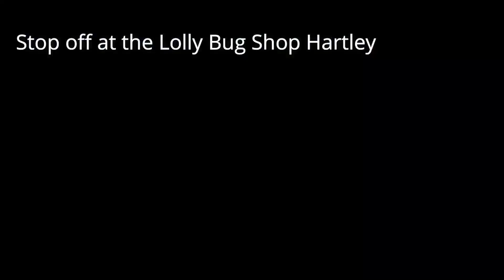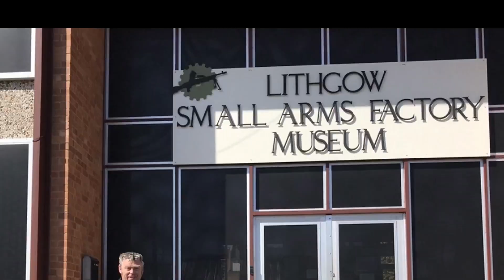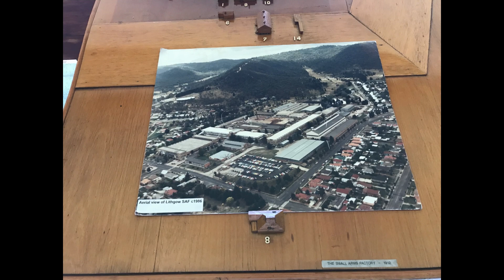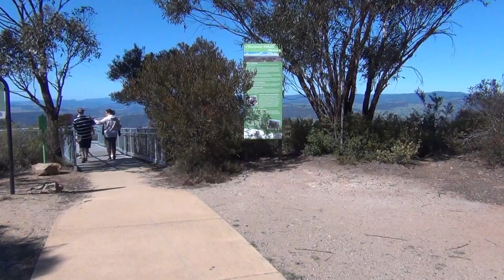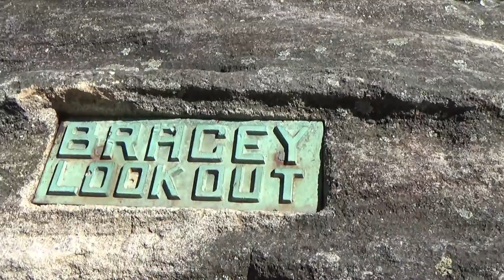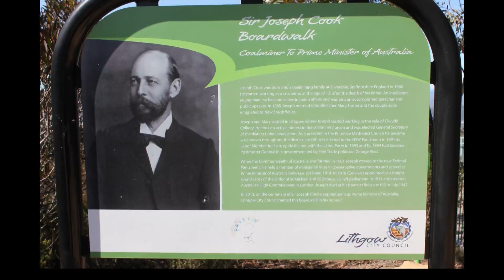Small Arms Factory Museum & Hassans Walls - Lithgow